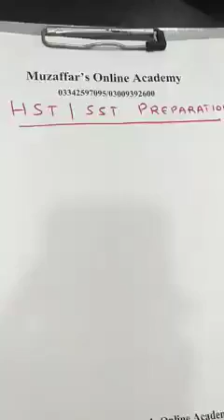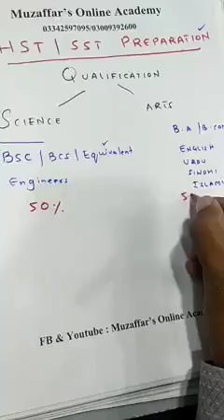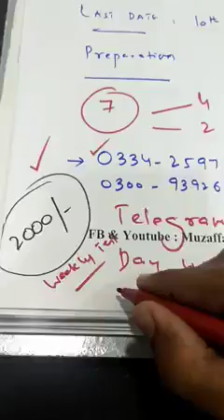How to apply for SS and SST jobs 2022| SPSC| Engineers can apply also. Complete process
Video from Waquas Khoso

How to apply for SST/HST SPSC jobs 2022| All in one. Engineers can apply also. Complete process.

Welcome to Lawyer Waquas Khoso's Youtube Theme 2022, Season-3.
                                                  LYT-22, S-3